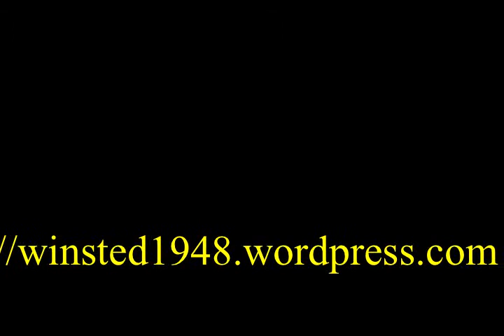Winsted CT 1948 Italian-American Festa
Clip from the 1948 Cornelio Legacy FIlm which highlighted the town of Winsted CT and many of the Italian immigrant families who lived there. or on facebook Movie Facebook